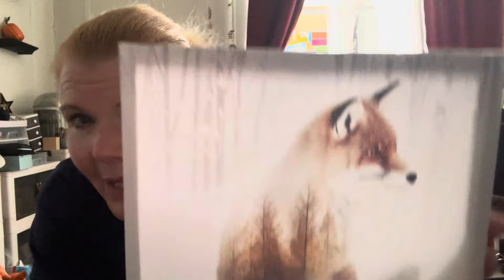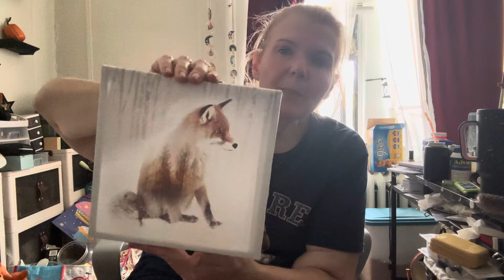All new dollar tree Halloween fall decor hall $85 worth